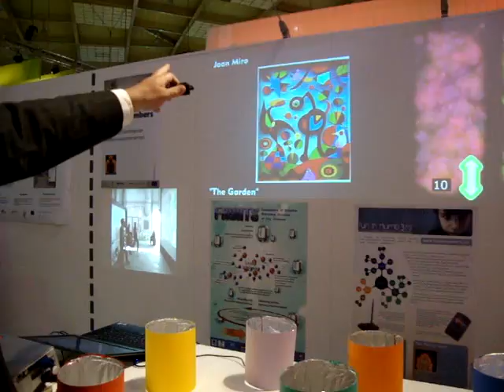CTI paintings - Patras, Greece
CTI paintings - Patras, Greece EU ICT Brussels 2010